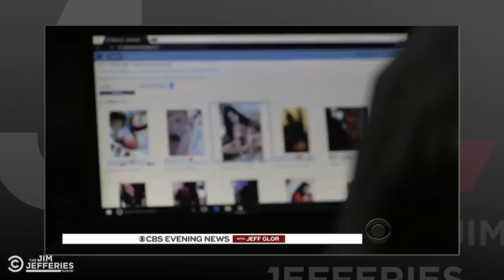Sex Work Should Be Legal - The Jim Jefferies Show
Jim chats with a group of women who work at a Nevada brothel to dispel some alarming misconceptions that conflate consensual sex work with human trafficking.